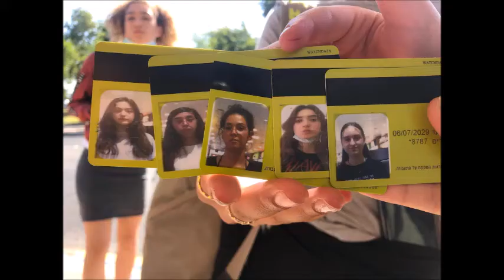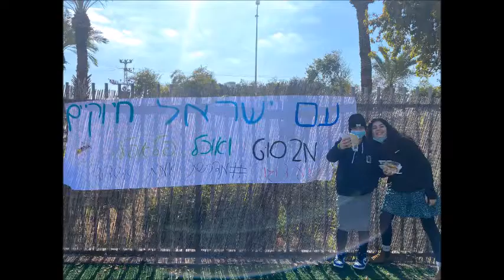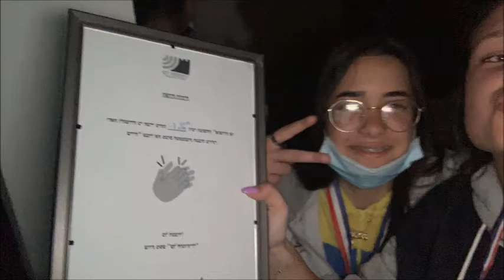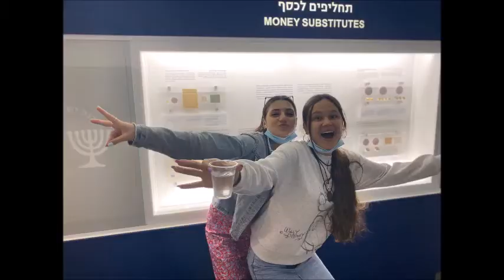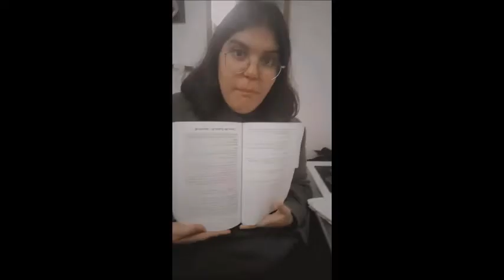מדרשת אמי"ת אשדוד שישיתשפ"ב